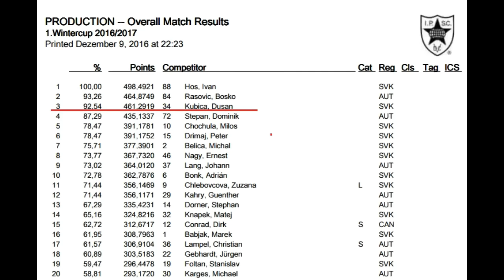Wintercup 2016/2017 1st round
SCW Wintercup 2016/2017 December, 3rd place,